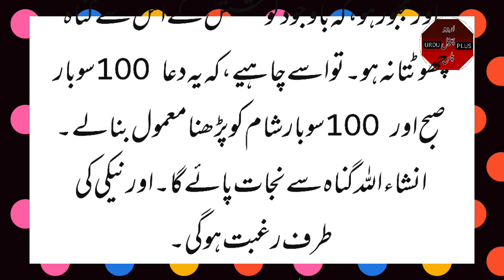Gunah chhodane ke liye Khas Amal. ایک ایسا عمل جس کے کرنے سے گناہ کی عادت چھوٹ جاتی ہے